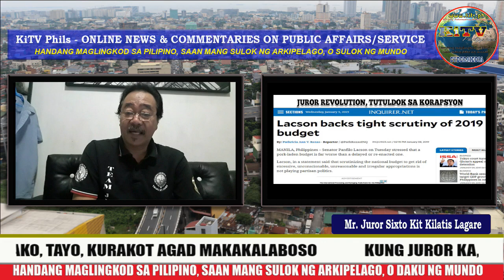HOKUS PCOS NO MORE, ELECTION 2019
WILL HISTORY REPEAT ITSELF!? Nang mag-Walk-out ang NAMFREL noong 1983 Snap Election, naging mitsa para mapatalsik ang Diktador na Pangulong Ferdinand E. Marcos. Umatras na naman ngayon ang NAMFREL bilang Election Watchdog sa Halalan2019, dahil ayaw ng COMELEC ng TRANSPARENCY. Ayaw ibahagi sa una ang huli, ang DATA.